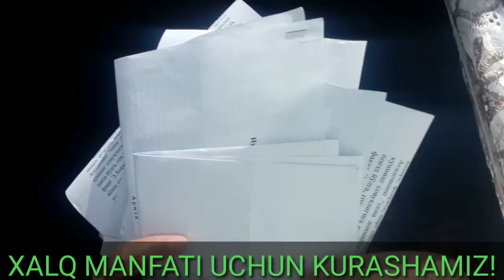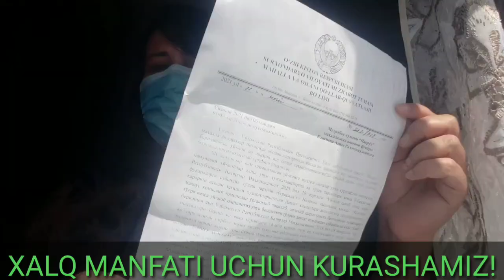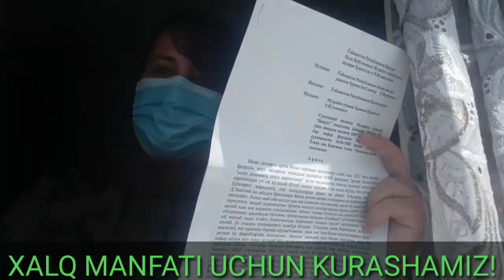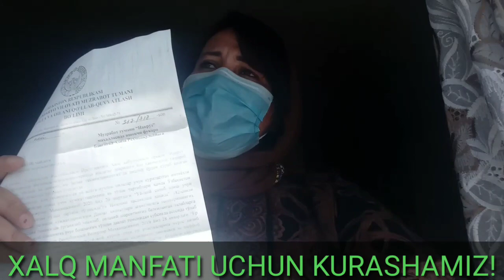MENI NOMIMDAN SOXTA XAT QILGANLAR MUZRABOT XALQINI OYOQ OSTI QILDILARING XAMANGNI ISHDAN OLISH KERAK